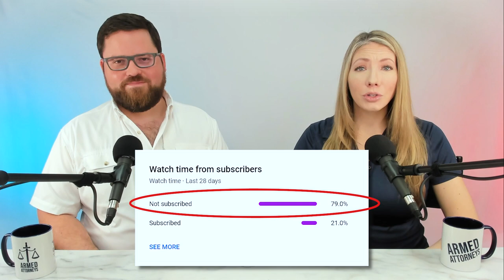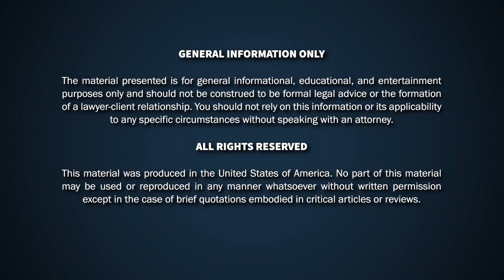Truck Driver Carry [Gun Law Breakdown]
Can truck drivers carry a gun? What is the gun law related to interstate transportation of a firearm? Is there a federal port authority? The Armed Attorneys break down the gun law related to truckers carrying a firearm in the vehicle when traveling over the road.